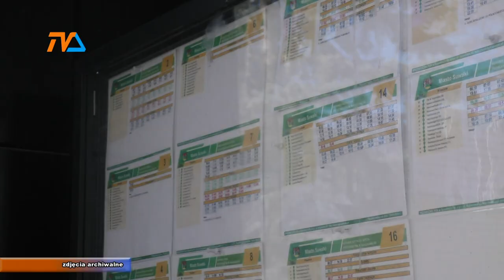Wraca temat bezpłatnej komunikacji miejskiej |TVSUWAŁKI